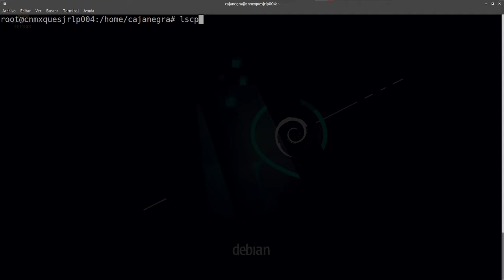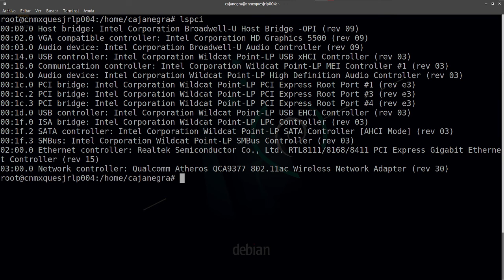Comando lspci - Ver lel nombre clave de tu CPU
Este video corto fue derivado de otro video que anteriormente publique y que no recordaba el comando para obtener el nombre clave del procesador, igualmente si no viste el video anterior esto te servira.